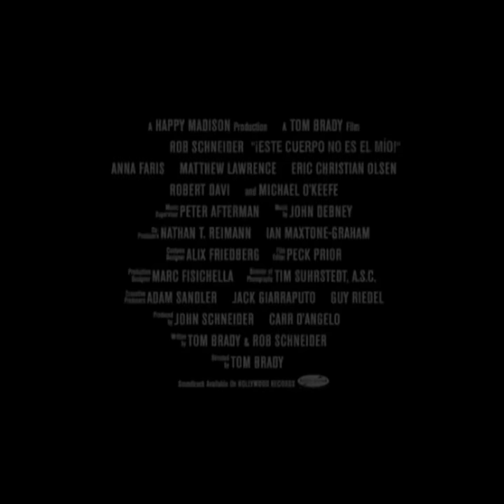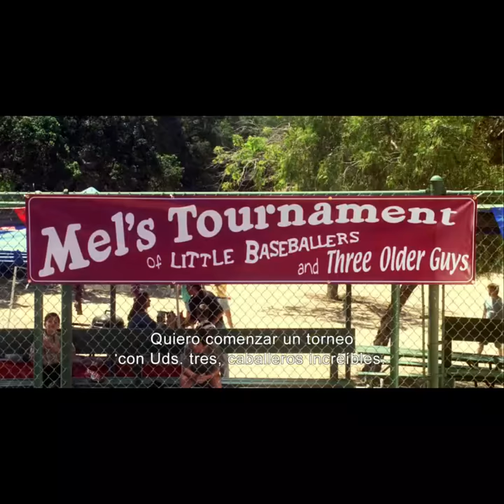Las 5 mejores películas de Rob Schnaider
Hola que tal, en este video será sobre el las películas de Rob Schnaider, un comediante muy famoso el cual le va a los Tigres,  bueno estas películas son solo comedias, haber que les pareció.